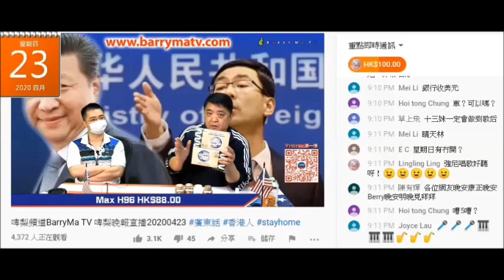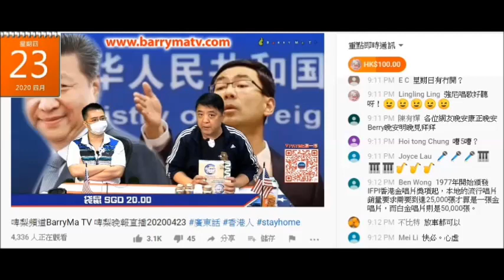20200423 啤梨晚報馬健賢鳩吹益生源賣埋呢個禮拜就唔賣，下個禮拜又吹好撚好賣、好多腦殘問而再賣。之前都鳩吹靈芝胞子貨量少而唔推銷，而家又鳩叫腦殘買